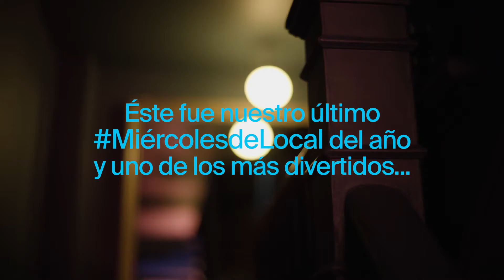Último Miércolesdelocal del año! (Piano bar y Bombay Tonics en Artemisia)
Este fue el más acogedor y divertido Miércolesdelocal. Tocó Champi, uno de los pianistas y coveristas más talentosos, y cantamos covers favoritos toda la noche. Además hubo Bombay Tonics fresquísimos y carnes frías y quesos cortesía de un tijuano.